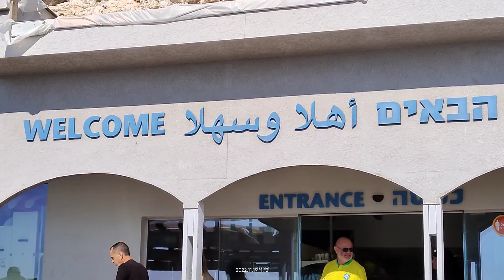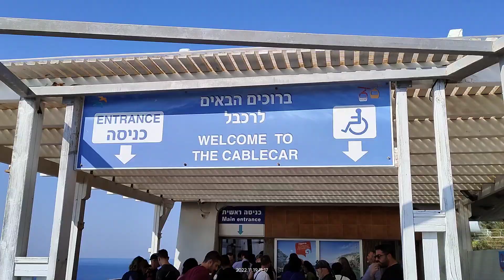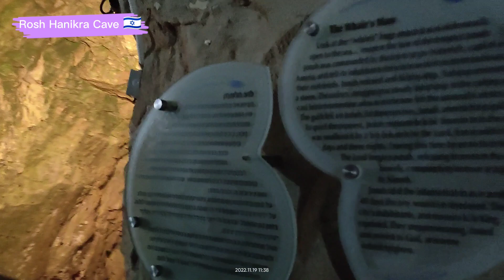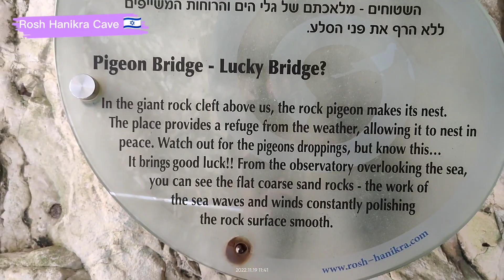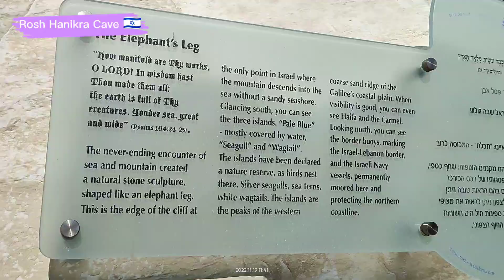Rosh Hanikra Cave